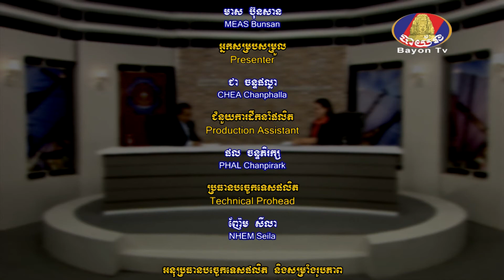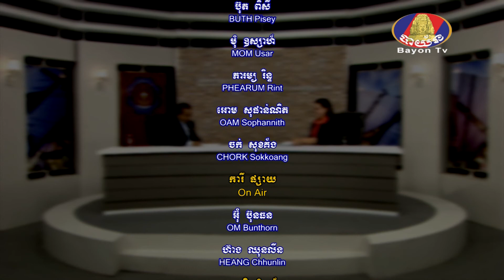General Knowledge Part 2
កិច្ចសម្ភាសស្តីអំពី ដំណើរការវិឌ្ឍរបស់សាលារៀនសុវណ្ណភូមិ ក្នុងកម្មវិធី យល់ដឹងសាកល។
ភាគទី ២